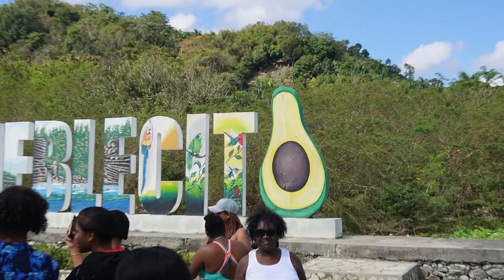Muchas Aguas San Cristobal Cambita | BEST RIVER IN THE D.R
I will be showing you guys the beautiful beach of Bayahibe in the Dominican Republic. I hope you all enjoy :)

𝗦𝗢𝗖𝗜𝗔𝗟𝗦